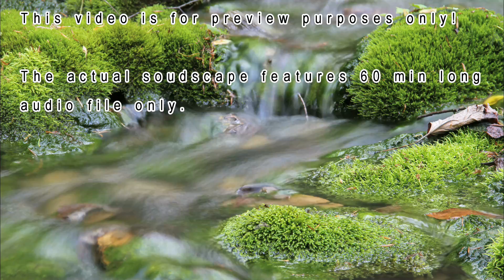Soundscape "Nightingale Forest"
Quick Overview

This absolutely realistic, high quality 60 minutes long soundscape will transport you to the middle of European woodlands in late spring. You will feel like you are lying by the creek in the light shade of silver birch, listening to nightingales singing their love song. It will make you believe you feel the aroma of fresh grass, wild flowers, and trees in bloom.

Details

Emerge yourself in the sounds of European forests in late spring when nightingales sing day and night. Every spring, these little light brown birds fly from southern Africa all the way to European forests to mate. Because of the plain looks and small size of this shy bird, very few people have actually seen it, but everybody knows the beautiful song that fills the air in May and June, the song that was an inspiration to many poets and romantics. Nightingale''s repertoire spreads to almost 200 different melodies, and it sounds different in different parts of Europe.In addition to nightingales, this soundscape includes songs of other woodland birds, a small creek, crickets, and cicadas. You need to register as a customer in order to download our soundscapes. When you place an order, the download link will appear in "My Downloadable Products" area.